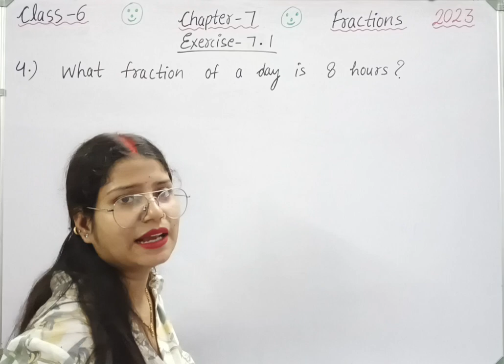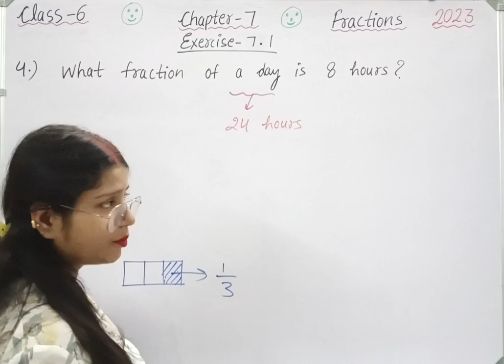Q 4, Ex 7.1 - Fractions - Chapter 7 - Class 6th maths NCERT | maths new syllabus ncert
class 6 maths chapter 7 Fractions new syllabus.

Welcome to Mathematics Farm . In this video we will be discussing CBSE Class 6 Maths Chapter 7 Fractions | Exercise 7.1 question 4 solution | NCERT Explanation .